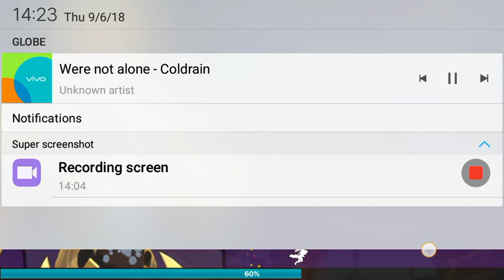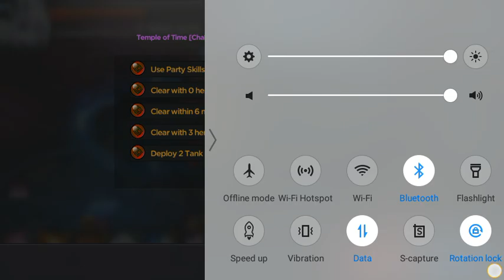World 2 Raid Challenge Mode Stage 1-4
tried muh best to record it in a potato smartphone